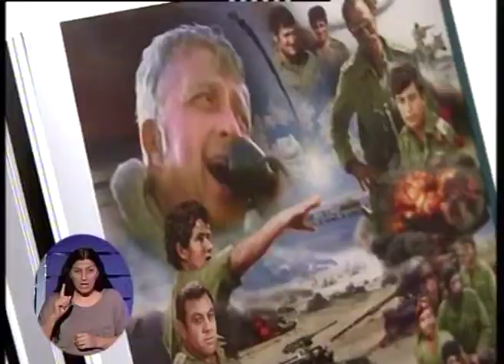חדר החדשות דרום: בחזרה לסיני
לוחם צה"ל בעבר חוזר למלחמת יום הכיפורים בספר חדש
"שלום לאהבה" כתבתה של עדי בן שושן
הצטרפו לעמוד הפייסבוק של המהדורה: